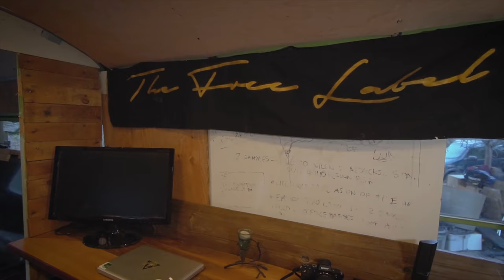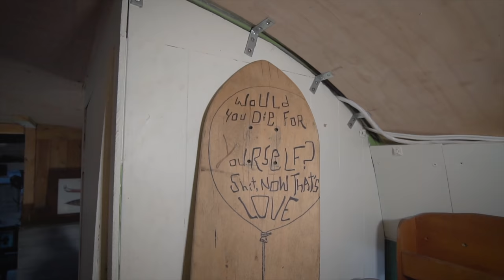He lives in a Converted School Bus Tiny Home, To build a Clothing label and Live Free. Skoolie Tour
Eric Beckstead Lives Full Time in a School bus that he converted into a Tiny house in Squamish, British Columbia. He lives in this skoolie conversion because it perfectly inlines with the lifestyle that he promotes through his clothing brand "The Free Label". The Free labels values are perfectly personified by the first road trip that eric and his crew went on, which was down to California on a tour, stopping at music festivals, meeting with creatives, and working with a non-profit wolf sanctuary.

Van Life Essential Supplies! Everything you need to build out a van

Thank you to Patreons! Jamie F, Renay E, Andrew B, Madison and Raynor, Jennifer S, Mario R, Doug B, Marian H, Cody S, Ashton S, Akshay A, Curtis, and Sonya B!

Bitcoin
3Ao1PoA7i1mY4R2eQp8HYSJv77jZ1HkMN7